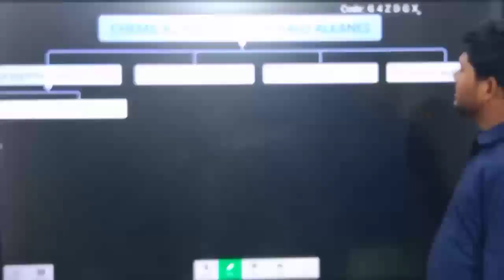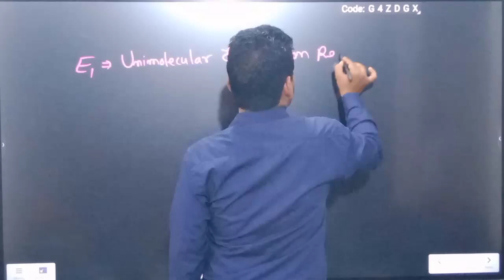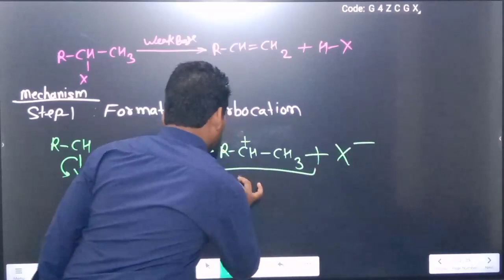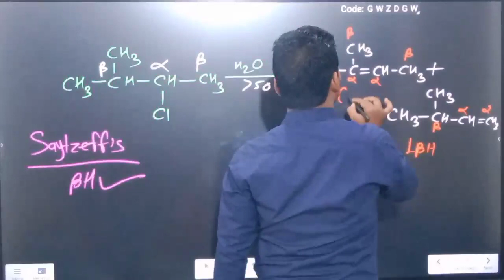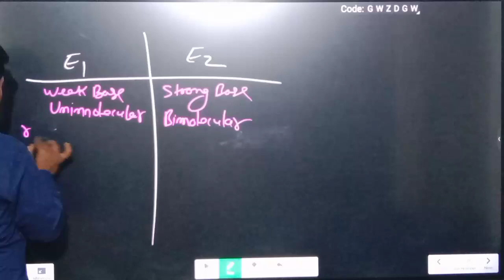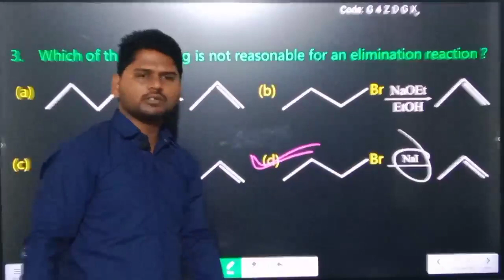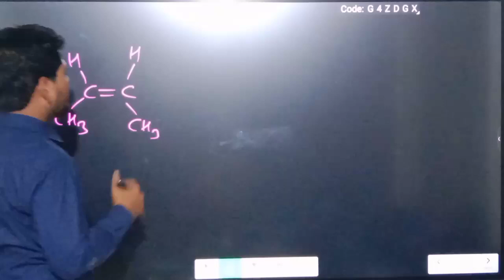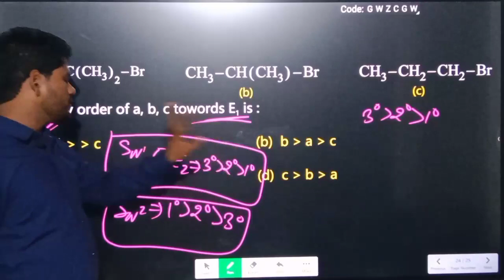HALOALKANE AND HALOARENES FOR JEE/NEET ||ELIMINATION REACTION LECTURE NO. - 10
HI Guys